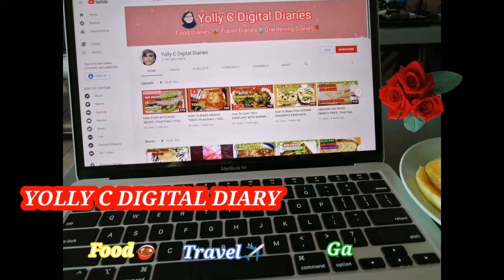Lagyan Ng ITLOG ANG TOFU, Grabe Ang Sarap /Food Diary /Yolly C Digital Diary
Tofu has a high nutritional value and it taste really good.

Ingredients:
6 pcs tofu
3 ggs
2 green and red pepper, chopped
3 cloves garlic, minced
Spring onion

SAUCE:
2 tbsp light soy sauce
Salt to taste
2 tbsp chicken essence
2 tbsp vinegar
2 tbsp oyster sauce
1 1/2 tbsp corn starch
1 cup water